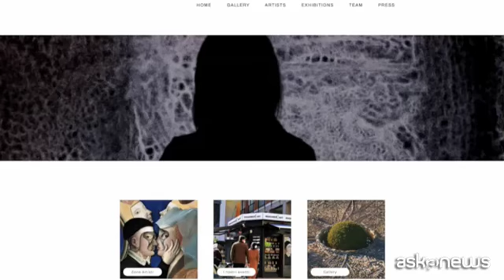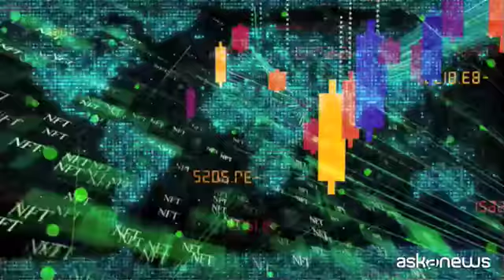Reasoned Art, la startup italiana che dà valore alla criptoarte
Milano, 21 dic. (askanews) - Una galleria d'arte che non vende quadri o sculture, ma opere digitali e immateriali certificate da non fungible token (Nft) e tecnologia blockchain. E' Reasoned Art, startup che ha chiuso il percorso di accelerazione di Luiss Enlabs e che punta ora a scalare il mercato internazionale attirando sulla sua piattaforma i più stupefacenti creatori di criptoarte. Giulio Bozzo ceo e founder di Reasoned Art. "Noi siamo una galleria d'arte digitale che seleziona i migliori artisti. Curiamo e organizziamo delle mostre per valorizzare i nostri artisti e vendiamo le opere d'arte sulla nostra piattaforma. Sia nel mercato primario che nel mercato secondario". L'opera d'arte essendo digitale è facilmente replicabile, l'Nft essendo un certificato di proprietà rende questo bene unico e raro.
Non è molto diverso da quello che è sempre accaduto. Il non fungible token certifica l'autenticità del bene digitale, che può essere acquistato, collezionato e magari rivenduto sebbene sia facilmente replicabile. Anche per le opere d'arte tradizionali funziona così: è il certificato di autenticità che distingue l'originale da una sua riproduzione, più o meno ben fatta. "Per il 2022 l'obiettivo è consolidare il brand con delle esposizioni fisiche nelle maggiori location italiane. E poi chiudere un round europeo per scalare e diventare i market leader non soltanto nel mercato italiano ma in Europa dove l'Oceano è ancora blu". Primo appuntamento il 31 dicembre all'Arco della pace per la realizzazione di un'opera d'arte digitale di Ouchhh studio tra i più quotati creatori internazionali di criptoarte.